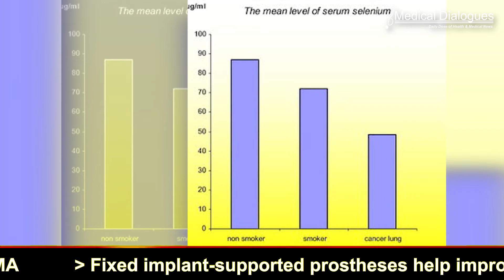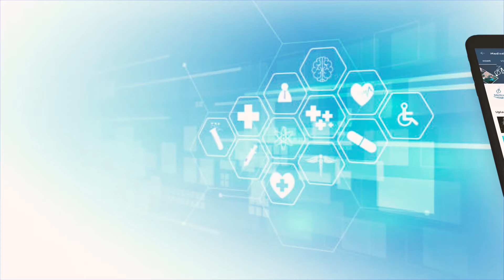High selenium may prevent cancer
According to a new study, having a high selenium level may not prevent the development of cancer. The links between kidney cancer and multiple myeloma must be confirmed in well-powered investigations.

As the evidence for a link between selenium and cancer risk is ambiguous, this study was conducted by Shuai Yuan and team with the objective to investigate the links between selenium levels and 22 different types of cancer, as well as any cancer.

The findings of this study were published in the International Journal of Cancer